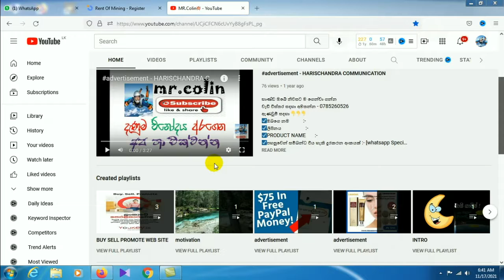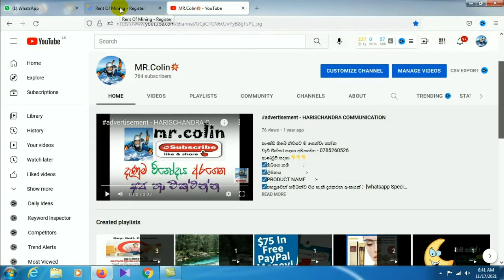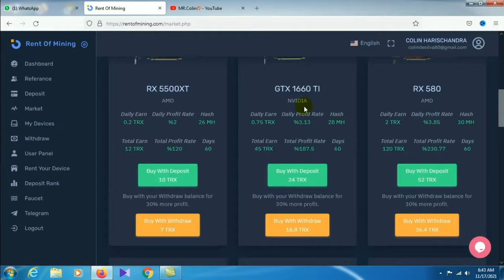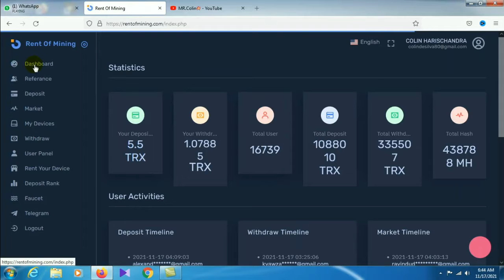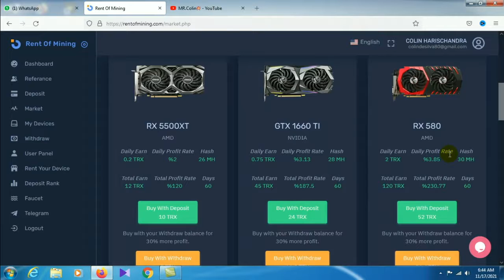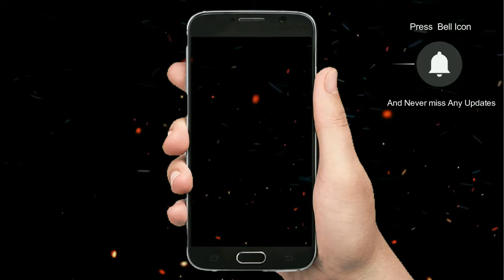මෙන්න යාළුවනේ සුපිරි TRX mining site එක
♥️💪මෙන්න යාළුවනේ සුපිරි mining site එක💪♥️
👉මේකේ යාළුවනේ Tron coin mining කර ගන්න පුළුවන් .
👉free වැඩ කරන්න පුළුවන් .
👉site එකට register උනාම ඔයාට Tron coin 10ක් නොමිලේ ලබාදෙනවා .
👉ඒ Tron coin ගාන market කියලා තියෙන තැනට ගිහින් Tron coin 10 plane එක buy කරලා වැඩ කරන්න පුළුවන් යාළුවනේ .
👉free වැඩ කරන අයට දවසට Tron coin 0.2ක් mining වෙනවා .
👉අඩුම plane එක Tron coin 24ක් වෙන්නෙ . ඒකෙන් දවසට Tron coin 0.75ක් mining වෙනවා .
👉ඒ වගේම තව Tron coin earn කරන්න පුළුවන් ක්‍රමයක් තමයි facut කියලා තියෙන තැන click කරාම claim කරන්න පුළුවන් .
👉එක claim එකකට Tron coin 0.5ක් ලබා දෙන්වා.
👉පැය 3.30කට පස්සේ ආය claim කරන්න පුළුවන් .
👉Tron coin ඔයාලා ගාව නැත්නම් එහෙම claim කරලා package එකක් buy කර ගන්න පුළුවන් .
👉ඔයාලගේ wallet එකට Tron coin 10න් withdraw කරන්න පුළුවන් .
👉අනිවා ගෙවනවා යාළුවනේ .
👉දැන්ම register වෙන්න .
👉දන්නැති දෙයක් තියෙනවා නම් inbox එන්න.
🤑පහත group එකටත් join වෙන්න .

♥️💪GOOD LUCK 💪♥️

mrcolin trx#/rentofmining#